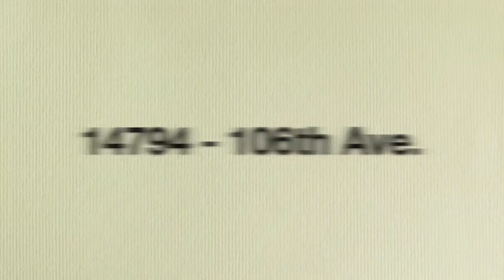Guildford Rancher ~ Sold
A walk through of an updated 3 bedroom, 2 bathroom rancher on a desirable street in the Guildford area - across from a park, with its own park-like setting.